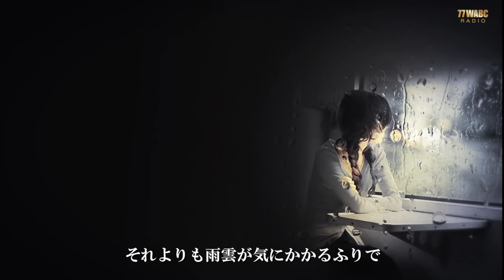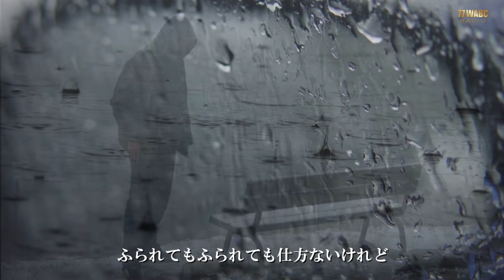窓ガラス・研ナオコ PhotoMovie 作曲：作曲：中島みゆき 1978年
あの人の友だちが　すまなそうに話す
あいつから見せられた 彼女というのが
 つまらない女でと つらそうに話す
 知ってるよと このあたしは笑ってみせる
 それよりも雨雲が気にかかるふりで

 あたしは窓のガラスで涙とめる
 ふられてもふられても 仕方ないけれど
 そんなに嫌わなくて　いいじゃないの

気を抜いて友だちはついしゃべり過ぎる
 あの人が町を出る わけまでもしゃべる
 あたしとすれ違うと不愉快になると
 知らなくていいことを 教えすぎる
 ふられてもふられても仕方ないけれど

それよりも　雨雲が気にかかるふりで
 あたしは窓のガラスで　涙とめる